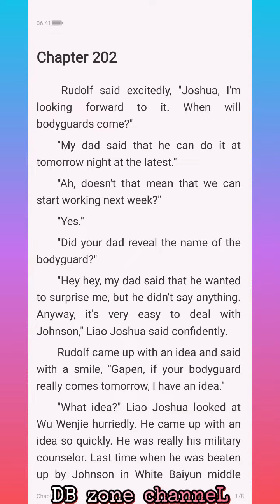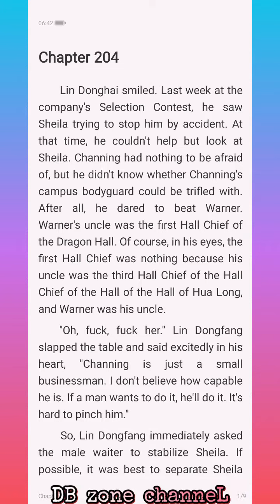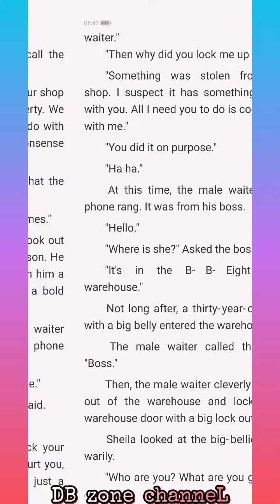I Come From The Past C201-205